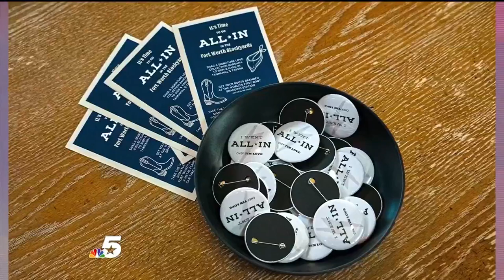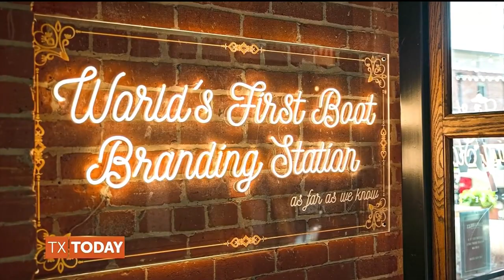‘Go all in' with chef Tim Love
@cheftimlove shares what’s in store at his new ‘Go All In’ experience at the Fort Worth Stockyards.